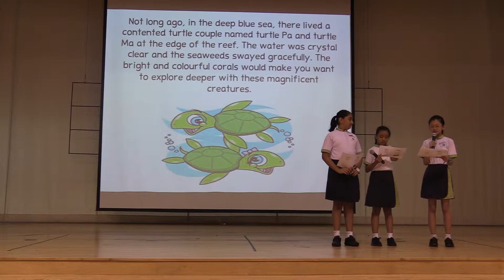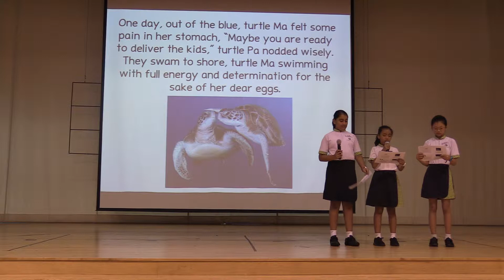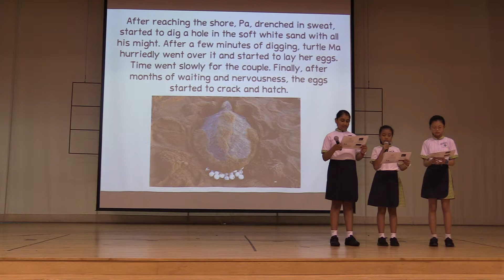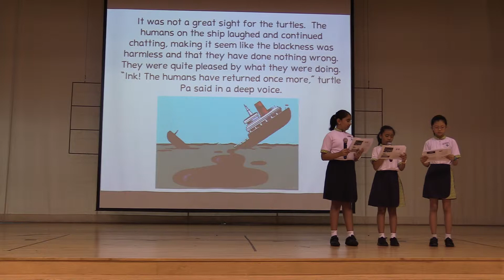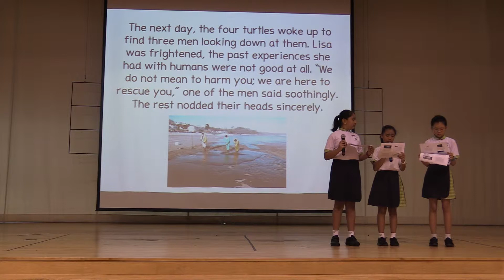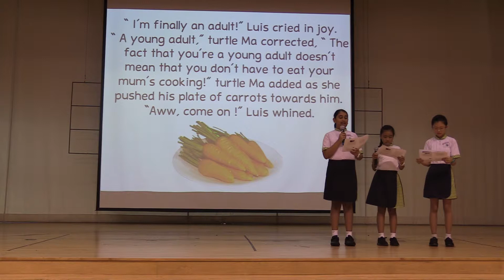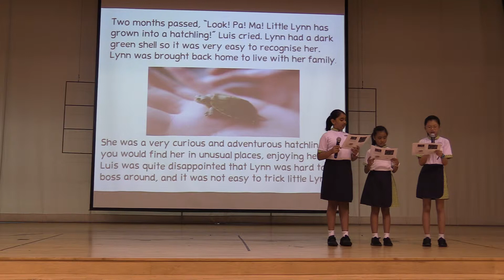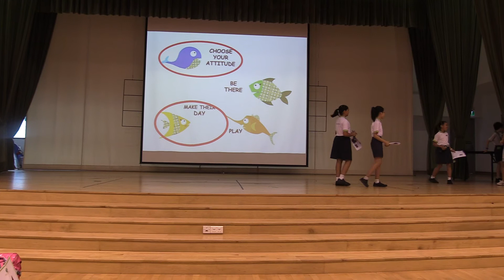The adventure of turtles in Water pollution